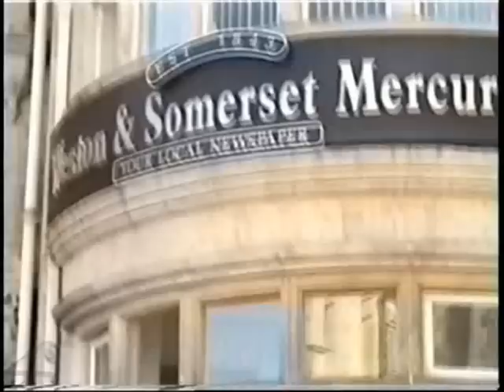Weston-super-Mare, short film with driving shots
A short film of Weston-super-Mare (near Bristol) with driving shots, its sunny and people are out and about. I was bored one day and decided to just take my camera out and shoot some stuff.